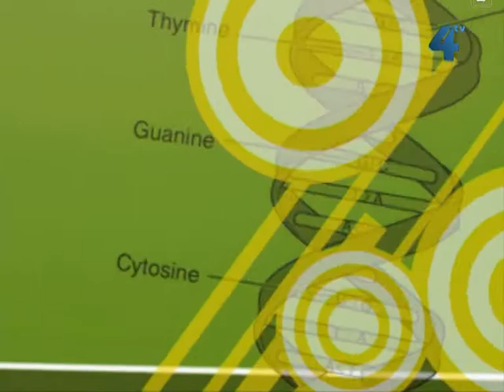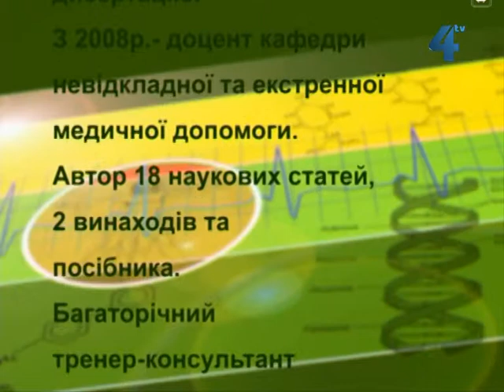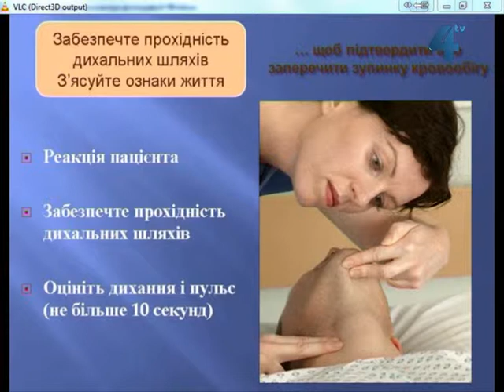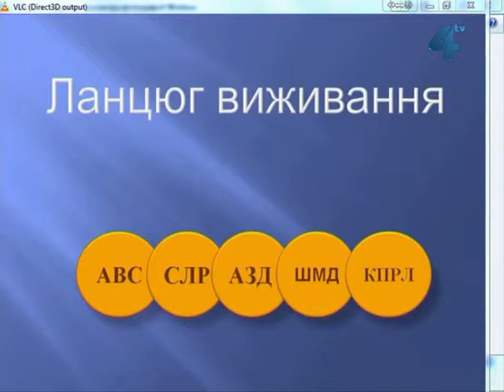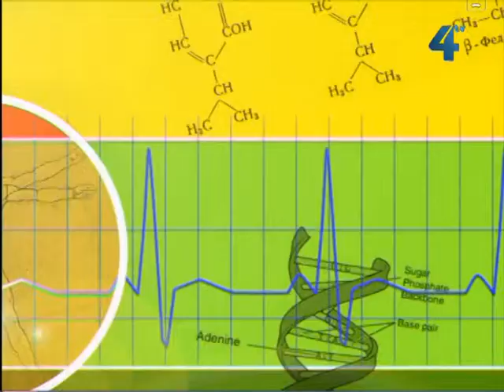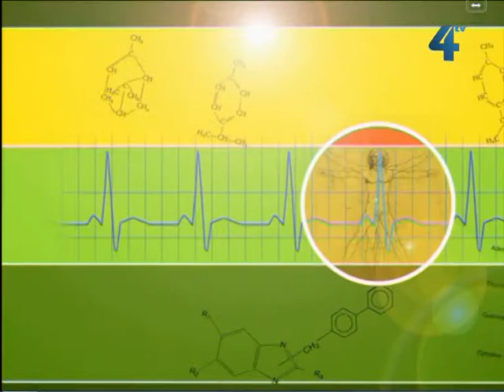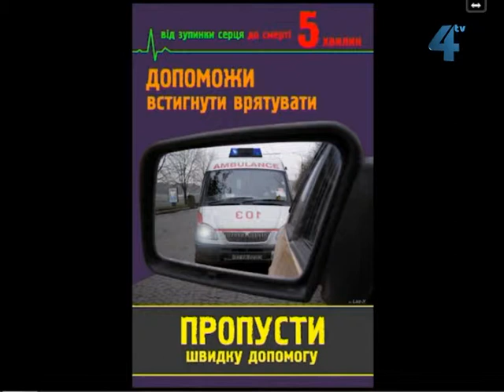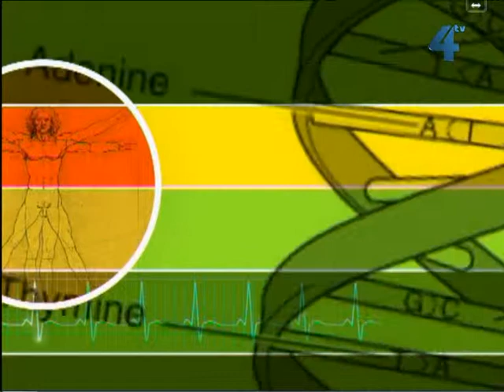Формула здоров'я, 16 жовтня 2013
Тема програми: невідкладна медична допомога за межами медичного закладу